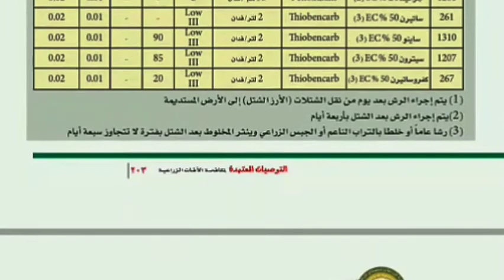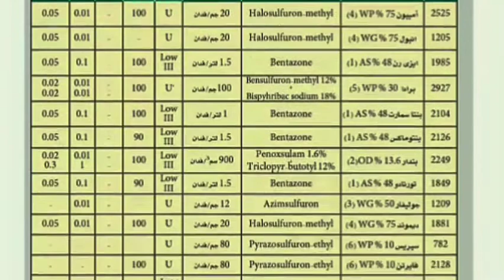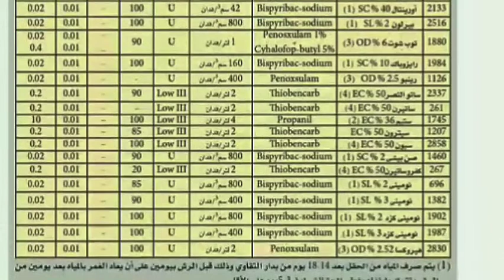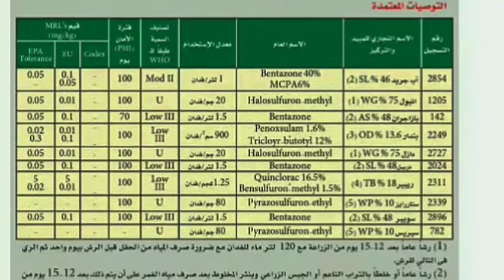مكافحة الحشائش في الارز